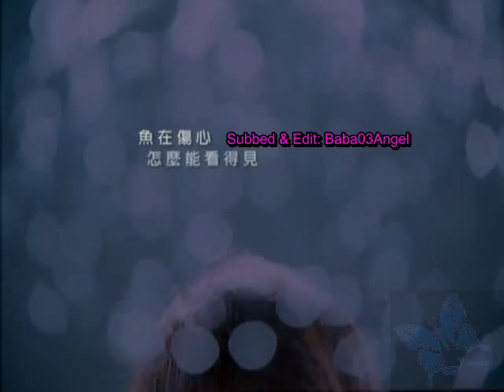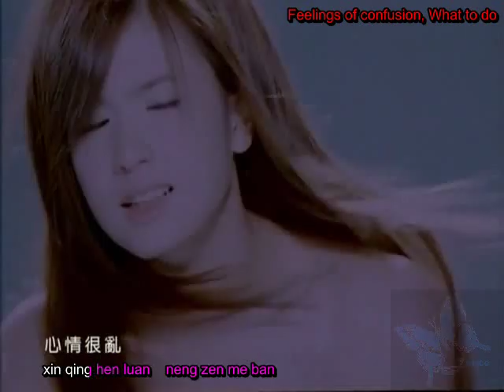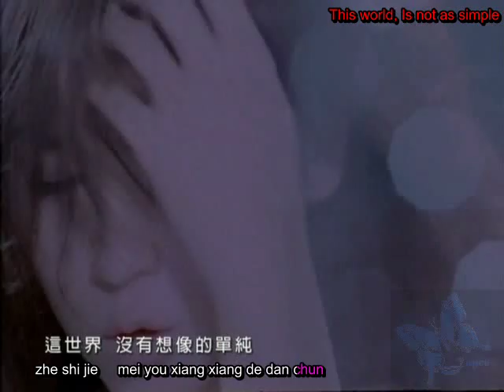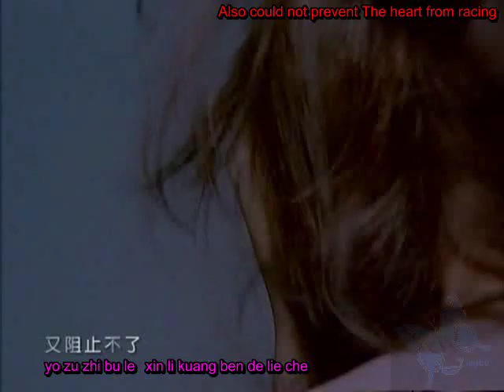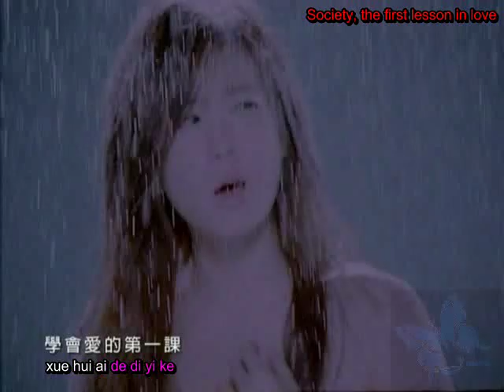Zhang XinYu - The Rain Season Has Started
ZhangXinYu The Rain Season Has Started

The Lyrics and the Voice isn't in sync. It was in sync before I uploaded it, but now it's not. But I hope you enjoy it anyways. XD